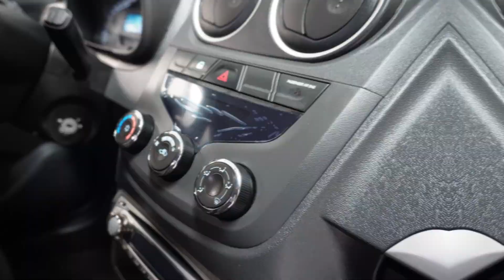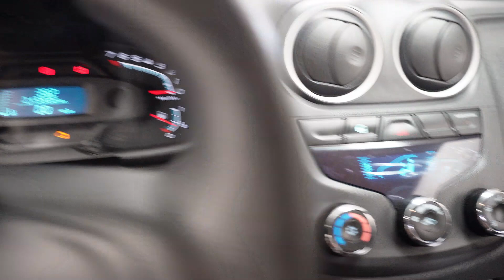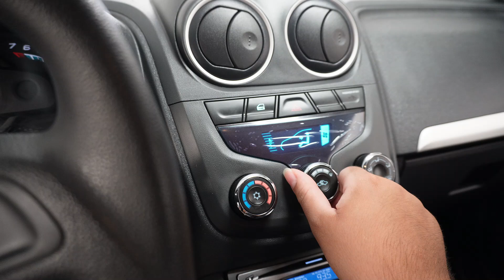Chevrolet MONTANA com INACREDITÁVEIS 19.000KM RODADOS e ÚNICO DONO na Rodrigo Automóveis!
Confira nosso TikTok com + de 38.500 Seguidores